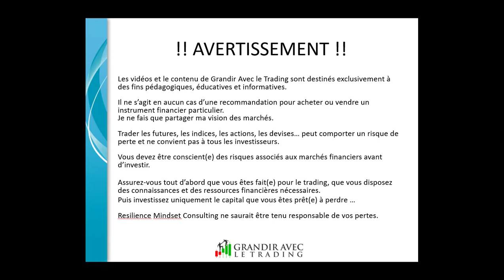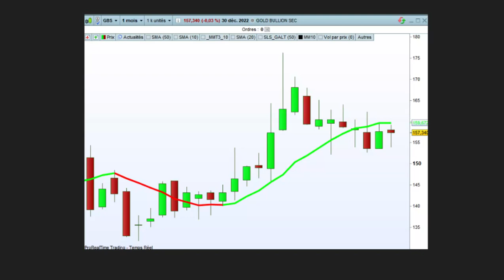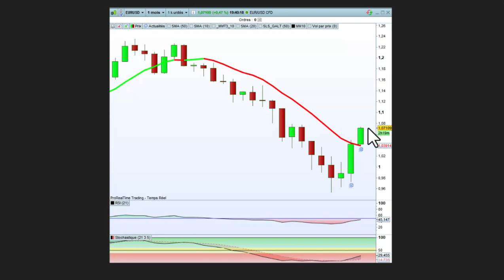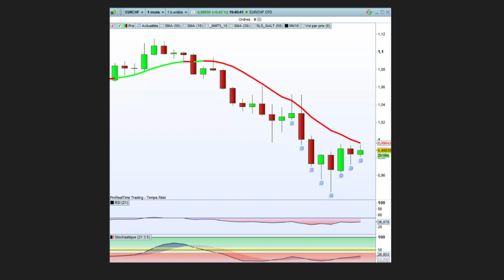AnalyseMensuelle202212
Comme chaque fin de mois, c'est le moment de faire le bilan des positions long terme en cours.
Je m'appuie sur la stratégie du Koala qui est un portefeuille de Dalio avec du Market Timing.

- Les actions ont replongé: on reste en dehors. On se retiendra donc de se positionner dessus, c'est encore trop tôt ...

- Les obligations sont toujours à la ramasse que ce soit en LT ou en CT et ce même si on parle de remonter les taux: les investisseurs ont tout simplement peur d'un défaut de paiement sur les dettes publiques.

- L'or a fortement consolidé: et donne des signes de retournement mais à l'instar des actions, rien n'est encore validé et il faut attendre la prochaine bougie pour y voir plus clair ...

- Les matières premières industrielles sont reparties à baisse: quelle volatilité. Quoiqu'il en soit, moi qui pensait les voir repartir et bien je dois avouer qu'il n'y a plus lieu de l'espérer dans un horizon court terme.

Pour ceux qui sont passés en dollar pour échapper à la baisse de l'euro, il est encore trop tôt pour retourner sur l'euro même si la correction reste impressionnante.
La paire clôture en effet au-dessus de la MM10 mensuelle mais cette dernière est toujours baissière. Là encore, on va devoir attendre la prochaine bougie pour y voir plus clair ...

En complément vous êtes libre de recevoir ​gratuitement mon ebook "5 étapes pour devenir un trader gagnant" sur mon blog qui va vous apprendre à